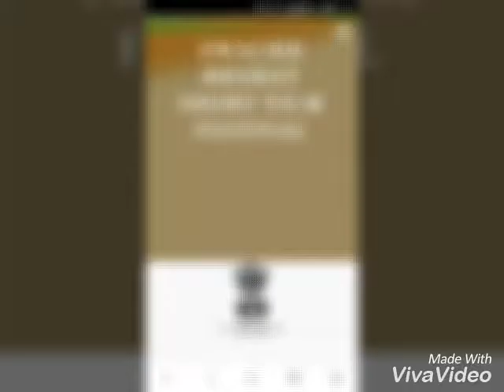Swachh Bharat mission(from a small city shimla hills queen)